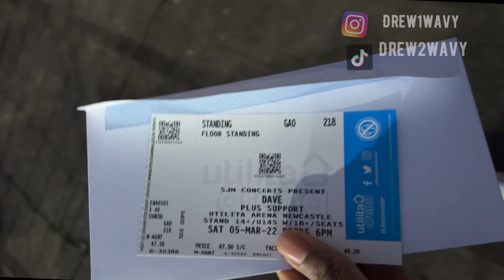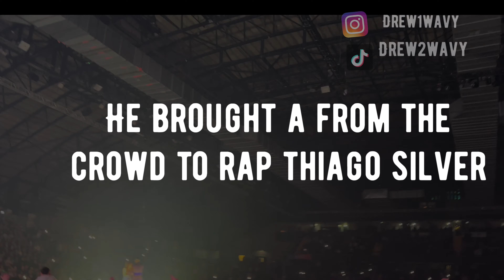Asking Dave fans song lyrics #1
Dave performance at utility arena